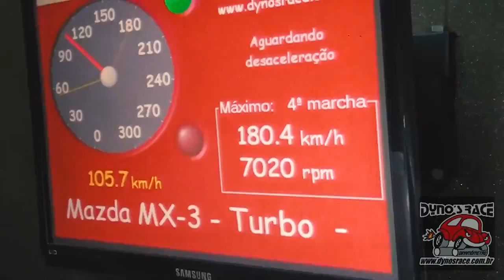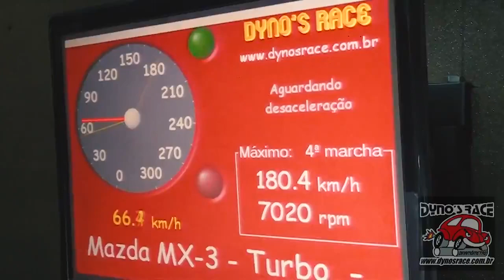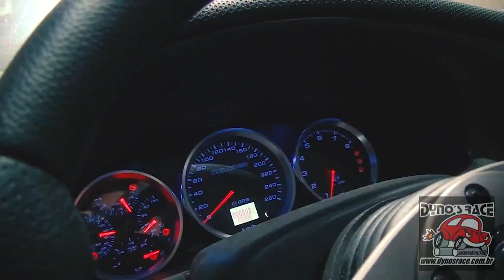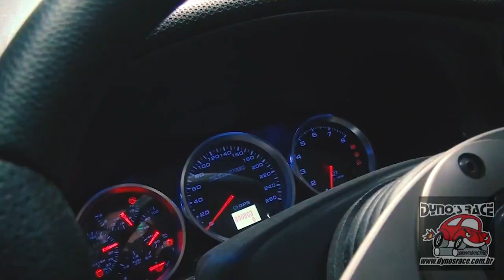100% Motor Retrô: Mazda MX3 no dinamômetro